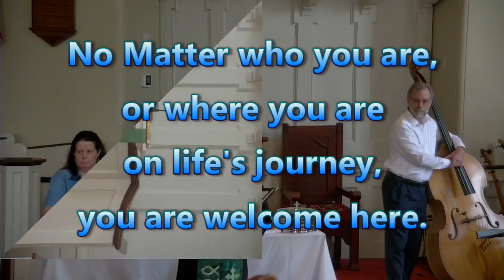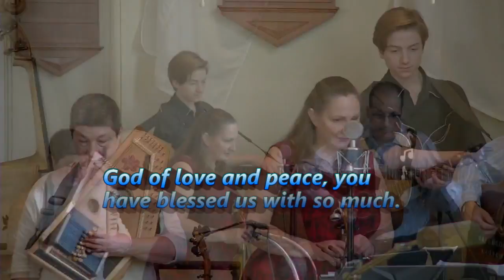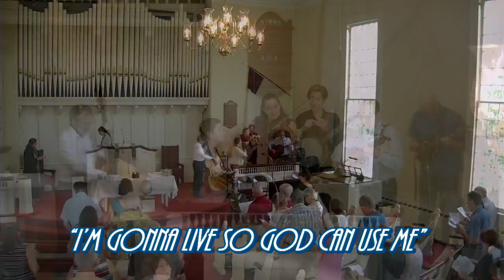July 1, 2018 ― Congregational Church of Brookfield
Bluegrass Sunday
G Rockwell, Paul Fenick, Richard Neal, Keith Stewart, Laurie Madeux, Raye Hodgson

10:30am     July 1, 2018
Grant, O merciful God, that with malice towards none, with charity for all, with firmness in the right as you give us to see the right, we may strive to finish the work we are in; to bind up the nations wounds, . . . to do all which may achieve and cherish a just and lasting peace among ourselves and with all nations; through Jesus Christ our Lord.  Amen.   ~ Abraham Lincoln
PRELUDE  “Where the Soul of Man Never Dies” (William M. Golden) Still River Ramblers
GREETING AND ANNOUNCEMENTS   Rev. Jennifer Whipple
LIGHTING THE CANDLE OF PEACE
TIME FOR SILENT REFLECTION

CALL TO WORSHIP (from Psalm 130) Rev. Bryn Smallwood-Garcia
One: May our souls wait for the Lord, as we come together in worship.
All: We place our hope in God, who offers forgiving grace.
One: People of faith, place your hope in the abundance of God’s steadfast love.
All: Let us love generously and well, as we have been loved!
* OPENING HYMN "They'll Know We Are Christians" (vv. 1-3) 494
* PRAYER OF APPROACH (The United Church of Christ Statement of Faith) see insert
* GLORIA  "They'll Know We Are Christians" (v. 4) 494
 All praise to the Father, from whom all things come,
and all praise to Christ Jesus, God’s beloved son,
and all praise to the Spirit, who makes us one:
And they’ll know we are Christians by our love, by our love,
yes, they’ll know we are Christians by our love.
 TIME WITH OUR CHILDREN
* HYMN "In the Highways in the Hedges"
see insert
 PRAYER OF ILLUMINATION
SCRIPTURE 2 Corinthians 8:7-15 (p. 1008)    Sue Waschak
 Matthew 5:42-47 (p. 839)
SERMON “God’s Fair Balance”
 PREPARATION FOR PRAYER
I’m gonna pray so God can use me, anytime and anywhere. (2x)
SHARING OF OUR JOYS AND CONCERNS
* Please stand, as you are able
 PRAYERS OF THE FAITHFUL and THE LORD’S PRAYER

 OUR CALL TO SHARE
 OFFERTORY “Amazing Grace” (John Newton, arr. P. Fenick)  Still River Ramblers
* OFFERTORY PRAYER
 God of love and peace, you have blessed us with so much.  Fill our hearts and minds with your love and inspire us to contribute to the flourishing of all peoples and nations.  Please use these gifts and offerings to support Christ’s mission of hope to the world.  Amen.
 * COMMUNION HYMN  “I’m Gonna Live So God Can Use Me” (vv. 1-3) see insert
 WORDS OF INVITATION AND PRAYER OF CONSECRATION
Our communion is open to all who desire to know the presence of Christ in the sacrament.  In the tradition of “the priesthood of all believers,” we serve one another as the elements are passed.  Gluten-free wafers are available on each tray, for those who need them. The cup contains non-alcoholic grape juice.  It is our custom to hold the bread until all have been served, and to drink the cup whenever you are ready.
 SHARING COMMUNION "Wayfaring Stranger" (Traditional) G Rockwell, Richard Neal
Holy One, you have blessed our lives with the outpouring of your amazing grace and steadfast love.  For all the good gifts you have invited us to enjoy, we are ever thankful.  May this holy meal nourish our souls, strengthen our faith, and unite us with other faithful disciples around the world. Help us to walk in the Way of your son Jesus, the Prince of Peace – both as individuals and as a nation.  Amen.
* CLOSING HYMN “I’m Gonna Live So God Can Use Me” (vv. 4-6) see insert
* BENEDICTION
* RESPONSE   “This Land is Your Land” (v. 1)    Congregation & Ramblers
This land is your land, this land is my land, from California to the New York Island,
from the redwood forest to the Gulf Stream waters, this land was made for you and me.
As a sign of our reconciliation with God and each other and out of a desire to be an inclusive and welcoming community, let us greet one another with an expression of the peace of Christ.
* POSTLUDE          “This Land is Your Land” (Guthrie), “Crying Holy Unto the Lord” (Monroe),
“Glorious Day” (Shaw), “Workin’ on a Building” (Brumley)